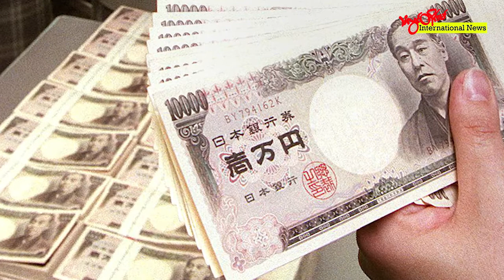TLT Tv||- တရုတ်နဲ့ ရုရှားကို တန်ပြန်ဖို့ ဂျပန်တာဝေးပစ်ဒုံးကျည်တွေ ထုတ်လုပ်ဖို့စီစဉ်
ဂျပန်နိုင်ငံက တရုတ်နဲ့ ရုရှားတို့ရဲ့ ခြိမ်းခြောက်မှုတွေကို ရင်ဆိုင်ဖို့ ရည်ရွယ်တဲ့ စစ်ရေးတိုးချဲ့မှု အဖြစ် တာဝေးပစ်မှတ်တွေကို တိုက်ခိုက်နိုင်စွမ်းရှိတဲ့ ခရုဇ်ဒုံးကျည်နဲ့ မြန်နှုန်းမြင့် ပဲ့ထိန်း ဒုံးကျည် တွေထုတ်လုပ်မှာဖြစ်တယ်လို့ ဩဂုတ်လ(၃၁) ရက်နေ့က ပြောဆိုခဲ့ပါတယ်။

ကာကွယ်ရေးဝန်ကြီးဌာနရဲ့ နှစ်စဉ်ဘတ်ဂျက်တောင်းခံမှုမှာ ဖော်ပြထားတဲ့ ဝယ်ယူရေးအစီ အစဉ်ဟာ ဂျပန်ရဲ့ ဖွဲ့စည်းပုံအရ ထိန်းချုပ်ထားတဲ့ ခုခံကာကွယ်ရေးတပ်ဖွဲ့အပေါ် ဆယ်စုနှစ် ပေါင်းများစွာ ကန့်သတ်ထားတာဖြစ်ပြီး သူတို့ဟာ ကီလိုမီတာ ရာဂဏန်းရှိတဲ့ ဒုံကျည်တွေကိုသာ ပစ်လွှတ်နိုင်တာ ဖြစ်ပါတယ်။